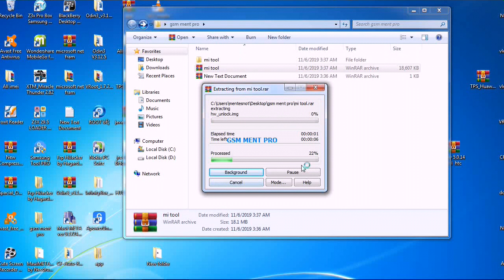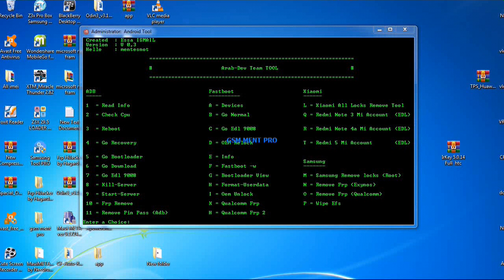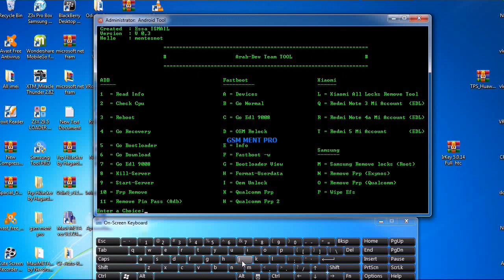Xiaomi account unlock tool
in this video i will show you how to use mi account unlock tool Mi account unlock tool by using this tool you can unlock any Xiaomi account.